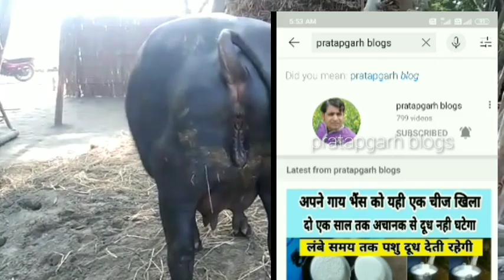gaay bhains ka doodh badhane ka desi farmula |fat snf badhane ka ramban tarika |गाय भैंस के दूध बढ़ाए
gaay bhains ka doodh badhane ka desi farmula |fat snf badhane ka ramban tarika |how to increase milk

Namaskar dosto hum hai Ram kailash yadav aaj ke is video me hum baat karege ki gaay bhains ke doodh kaise badhte . doodh ka fat snf kaise badhaye doodh badhane ke liye pili vali gajar khilaye ya gulabi vali gajar char chije khilana hai

500 gm gajar pili gajar ya gulabi
500 gm gud
50 gm namak
50 gm sarason ka tel

sab ko mix karke khilana hai

cover topic ÷

(1)gaay bhains ke doodh kaise badhaye
(2) how to increase animals milk
(3) how to increase Buffalo milk
(4) how to increase cow milk
(5) how to increase cow Buffalo milk fat
(6) how to increase milk fat and snf
(7) gaay bhains ke fat snf kaise badhaye
(8) gaay bhains ke doodh aur fat kaise badhaye
(9) दूध कैसे बढ़ाएं
(10) गाय भैंस के दूध फैट कैसे बढ़ाएं
(11( कौन सी गाजर खिलाये पीली वाली या गुलाबी गाजर
(12) दूध बढ़ाने का देसी फार्मूला

pratapgarh blogs

                           डिस्क्लेमर
                      |    नमस्कार मित्रों   |

यहां पर दिए गए सभी युक्तियँ सूचनात्मक है हमारा यह चैंनल किसी भी चिकित्सक का सलाह प्रदान नही करता है और इन उपचार या युक्तियों में किसी का भी उपयोग करने से पहले अपने निजी चिकित्सक वैद्य या अन्य स्वास्थ्य संबंधित देखभाल प्रदाता से परामर्श संपर्क करें
                           -  धन्यवाद  -